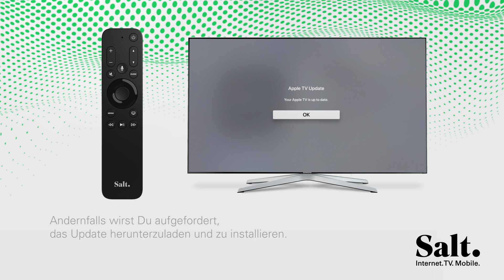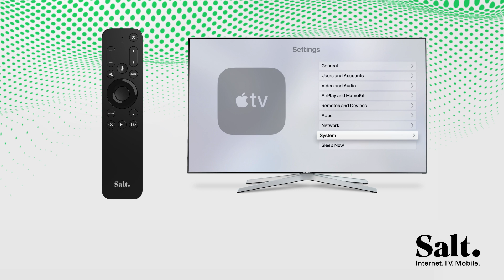7. Aktualisieren des Apple TV